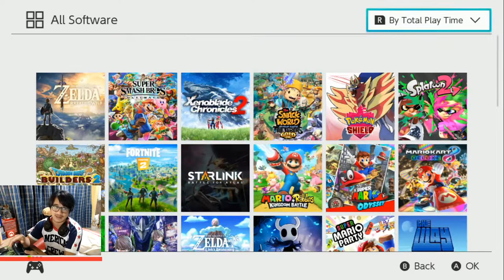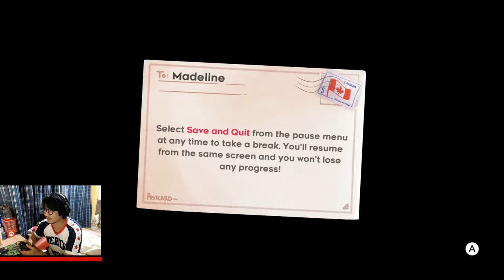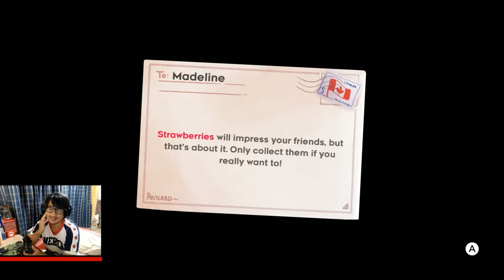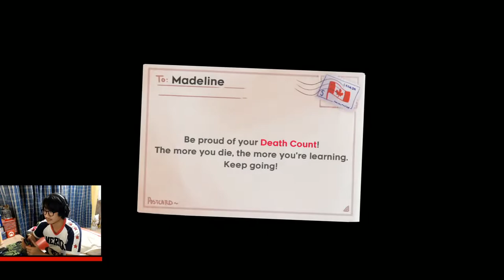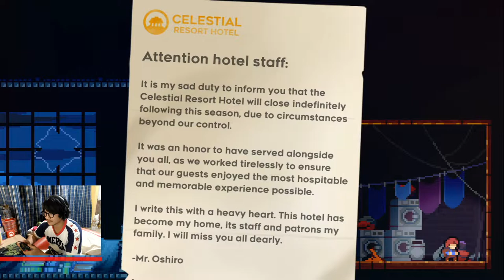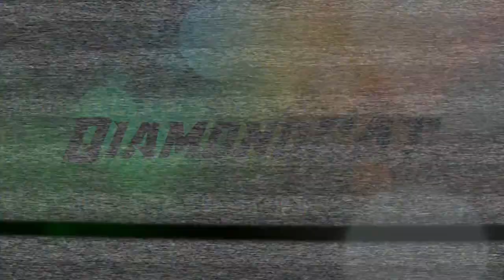CELESTE เล่นไปรีวิวไป ตอน หัวร้อนเอาเรื่อง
เกมที่ควรมีหากมี Nintendo Switch